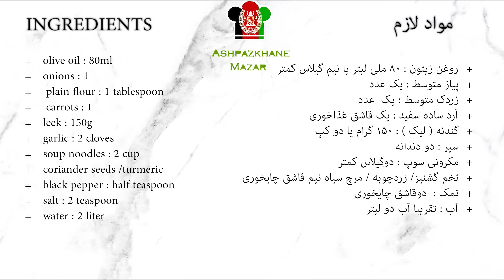Leek Noodle Soup Ramadan سوپ یا آش با گندنه با مزه متفاوت مناسب افطاری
Ingredients :

olive oil : 80ml
onions : 1
plain flour : 1 tablespoon
carrots : 1
leek : 150g
garlic : 2 cloves
soup noodles : 2 cup
coriander seeds /turmeric
black pepper : half teaspoon
salt : 2 teaspoon
water : 2 liter